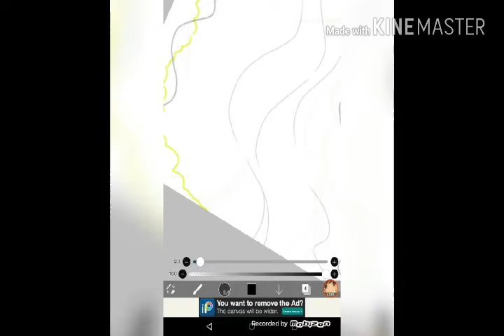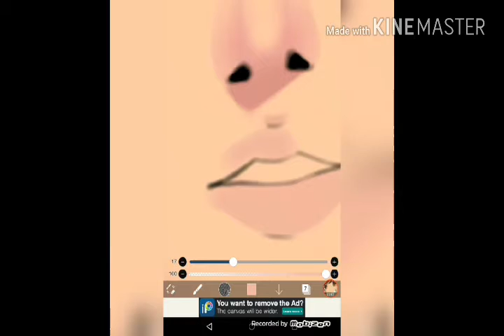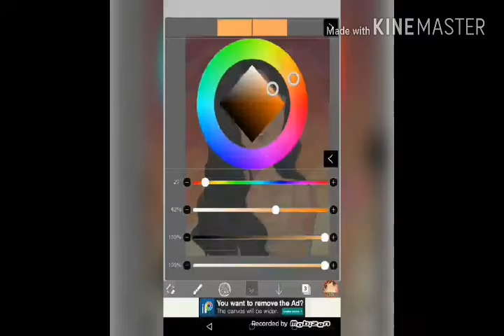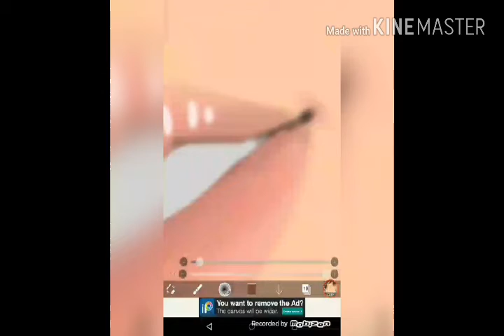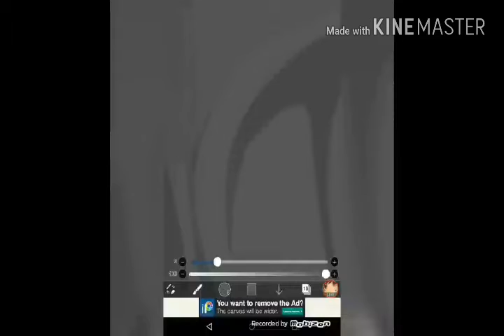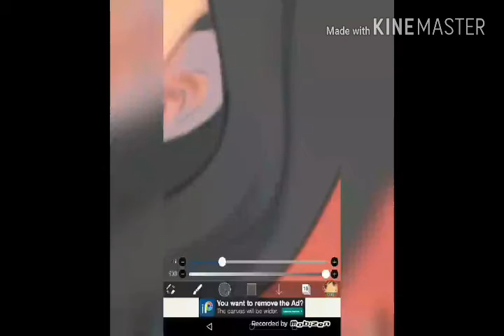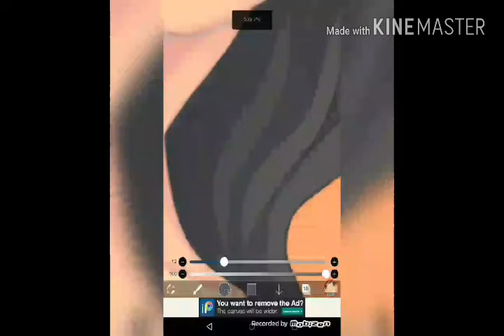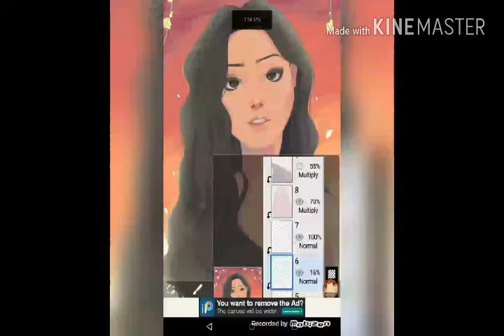180427 - Speedpaint - Hwasa (Starry Night)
App(s) that I used:
Ibispaint
Mobizen
KineMaster